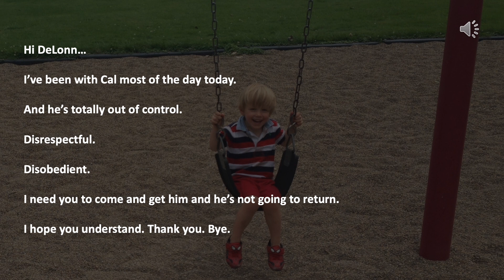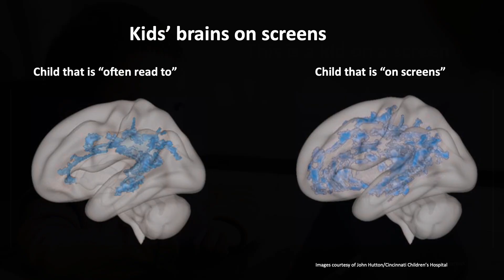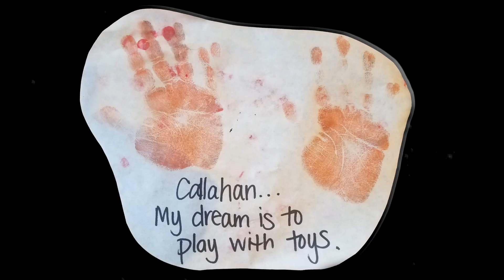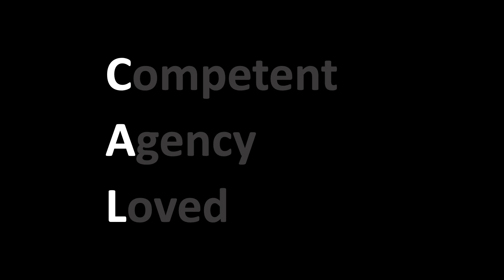Can a voice-interactive toy robot transform education? | DeLonn Crosby | TEDxMinneapolis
What if changing education was as simple as learning how to play? Today in the US, our education system does not focus on the most important period of child development - the first eight years - and children are not taught important skills like empathy, self control, and growth mindset. And while the use of technology in education is increasing (especially during the pandemic), screen time has a negative impact on developing brains. But what if we could replace screen time with speech? A voice-interactive toy robot that empowers kids to play the role of teacher could transform education forever.

Filmed September 20th, 2020 at Mia in Minneapolis. DeLonn Crosby believes voice technology will transform how young people learn. As CEO of SayKid he has combined conversational software with a plush toy robot to help kids learn in a screen-less, natural, and engaging way. The play-based platform empowers kids to play the role of teacher, fosters agency through unstructured interaction, and builds relationships through group play. DeLonn earned his MBA from Harvard Business School and has held leadership roles with Target, Deloitte, and Google. He lives in Mound, MN with his wife Maria and three kids, Ella, Callahan, and Will. This talk was given at a TEDx event using the TED conference format but independently organized by a local community.